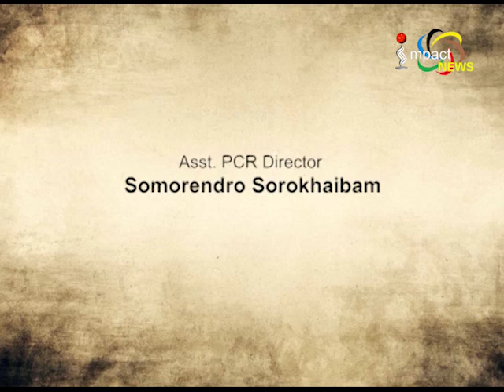PRESS FREEDOM ARGUMENT On Manung Hutna 04 December 2017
Guests:
A. Mobi
Editor, Ichel Express

Dr. Sapam Dilip
Lecturer, LMS Law College Imphal

Ch. Chidananda Singh
National Executive Member, BJP Yuva Morcha

Host:
Raj Nongthombam